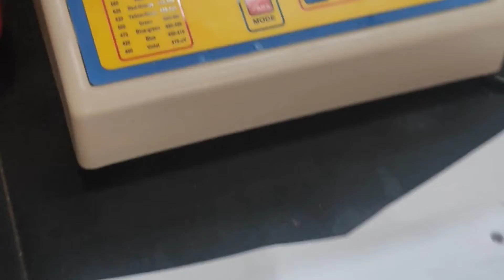SOP of colorimeter/ How to take reading on colorimeter/ Description👇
SOP of colorimeter

1. First adjust required wavelength.
2. Use distilled water as blank & place in sample holder and select the transmittance mode. Make %transmittance 100 %.
3. Keep sample in sample holder and select the absorbance mode.

Precautions:

1. Wipe the outside wall of sample holder while taking reading.

Follow the channel for more such helpful videos.